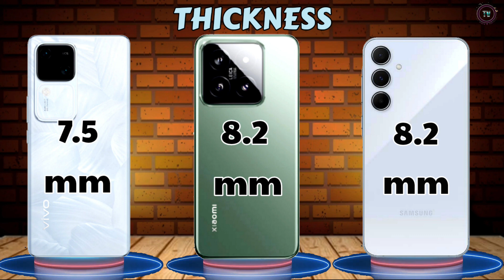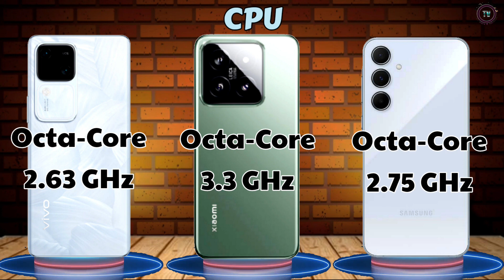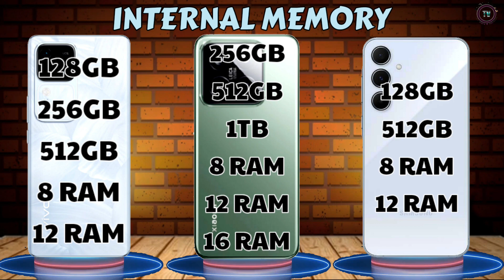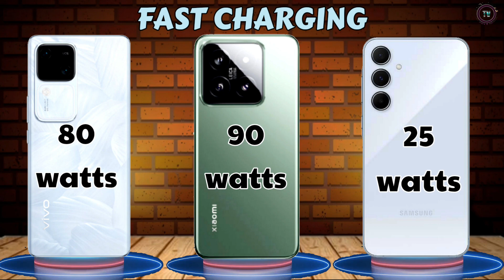vivo V30 vs Xiaomi 14 vs Samsung galaxy A55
vivo V30 vs Xiaomi 14 vs Samsung galaxy A55 Full comparison video

vivo V30 vs. Samsung Galaxy A55
Samsung galaxy A55 vs Xiaomi 14
Xiaomi 14 vs vivo V30

in this video we will compare:
Body & Dimension
*width
*Height
*thickness
*weight

Display
*display type
*refresh rate
*display size
*screen to body ratio
*display resolution
*ppi density

Platform
*Operating system
*Chipset
*CPU
*GPU

Memory
*Card slot
*internal memory

Camera
selfie camera
sound
features
battery
price

vivo V30 comparison

Samsung galaxy A55 vs
Samsung galaxy A55 comaprison

Xiaomi 14 vs
Xiaomi 14 comparison